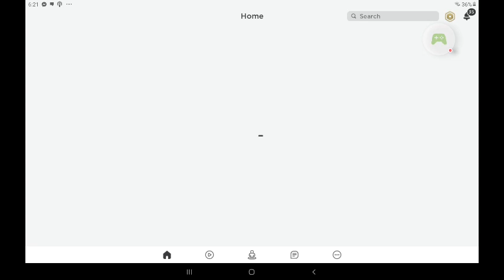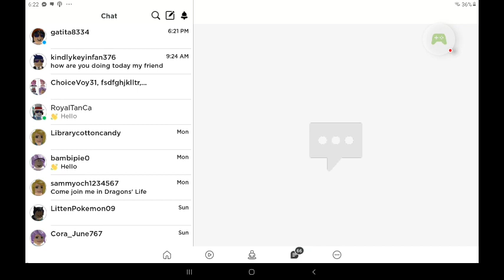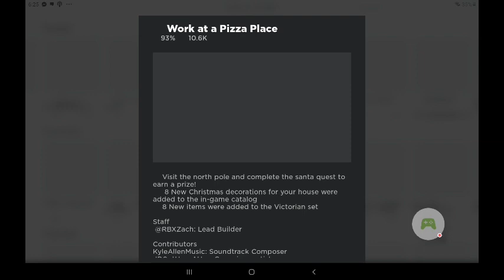8 January 2020